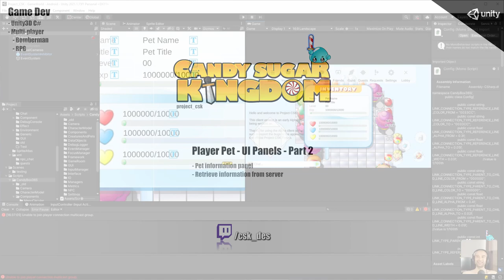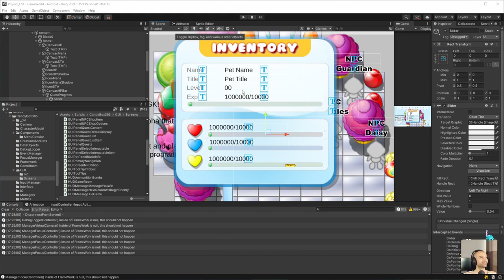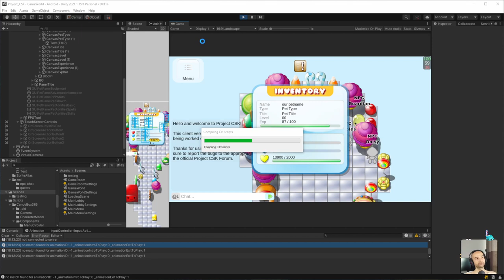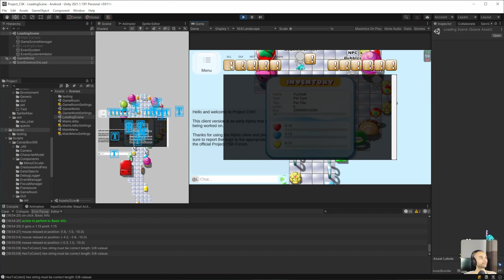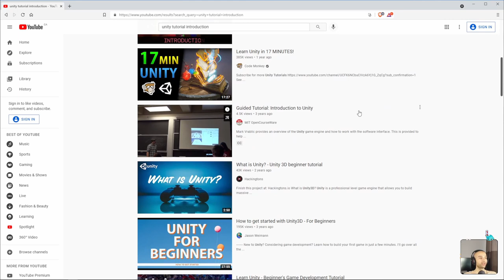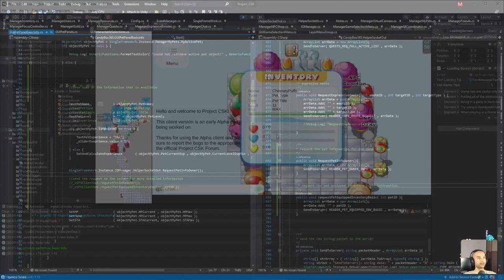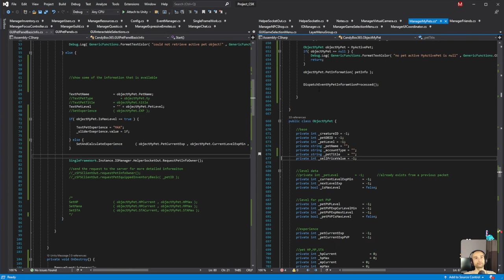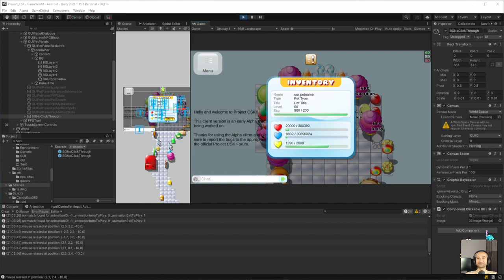Player Pet - UI Panels - Part 2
In this broadcast, we continue with the creation of the UI Panel to display the Pet Information.  We create the functionality to retrieve the information from the server and appropriately display it through the panel UI elements.

The purpose of these videos is to share game dev knowledge and bring awareness to Project CSK.